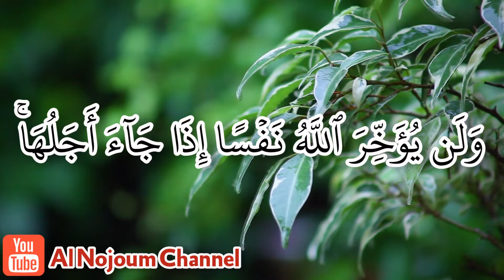سورة المنافقون مكتوبة | بصوت القارئ الشيخ محمد إبن عبدالرحمن إبن محمد بولال الجزائري